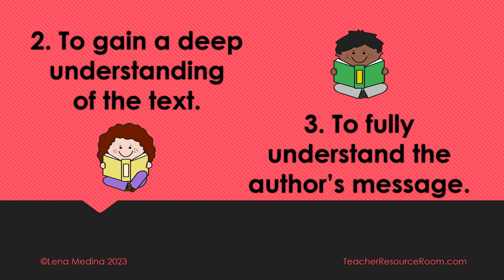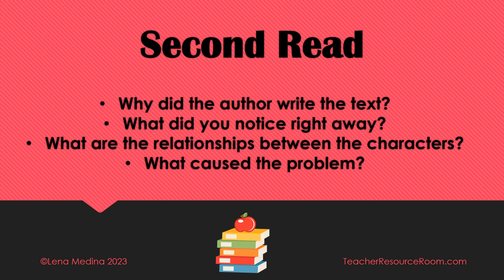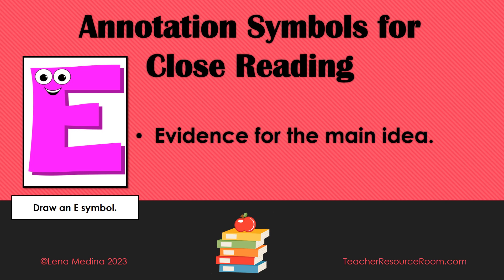Using Close Reading in the Classroom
You can purchase a downloadable PDF of this presentation at our Teachers Pay Teachers store

You can purchase downloadable and printable Close Reading posters, bookmarks, and reference cards at our Teachers Pay Teachers store